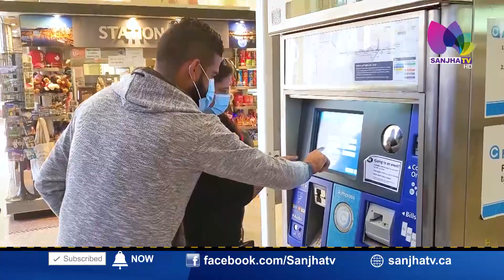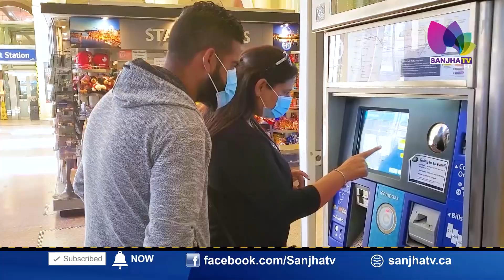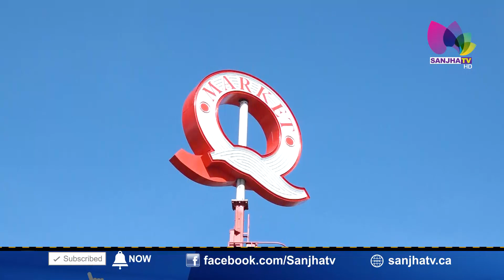ਪੰਜਾਬੀ ਸਟਾਈਲ ਵਿਚ ਕੈਨੇਡਾ ਦੇ ਬਾਜ਼ਾਰ ਦੀ ਕਰੋ ਸੈਰ, ਉਥੇ ਦੇ ਏ.ਟੀ.ਐਮ 'ਚ ਵੀ ਪੰਜਾਬੀ ਦਾ ਆਪਸ਼ਨ | Gedi Route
ਪੰਜਾਬੀ ਸਟਾਈਲ ਵਿਚ ਕੈਨੇਡਾ ਦੇ ਬਾਜ਼ਾਰ ਦੀ ਕਰੋ ਸੈਰ
ਉਥੇ ਦੇ ਏ.ਟੀ.ਐਮ 'ਚ ਵੀ ਪੰਜਾਬੀ ਦਾ ਆਪਸ਼ਨ
ਆਓ ਅੱਜ ਅਸੀਂ ਮਾਰਾਗੇ ਕੈਨੇਡਾ ਦੀ ਗੇਡੀ

24 Hours Local Punjabi Channel
Telus # 2424
VMedia # 801
RokuTV

RokuTV
Watcho-d2hApp